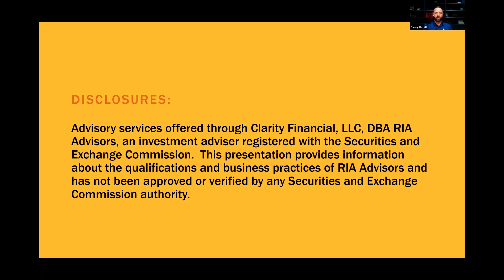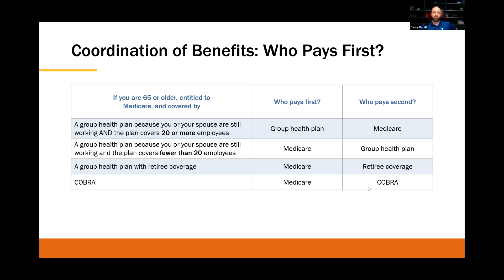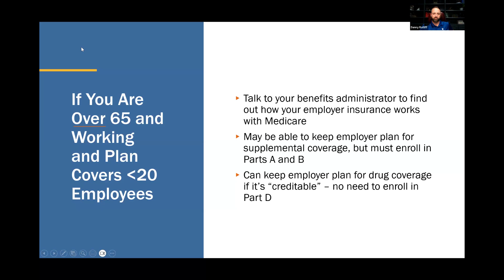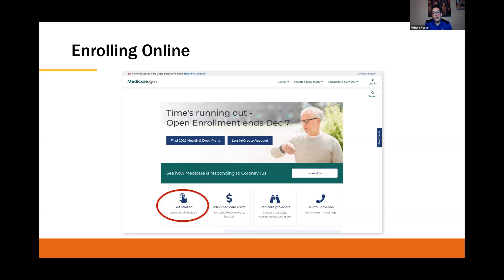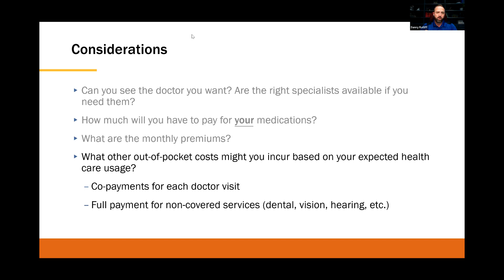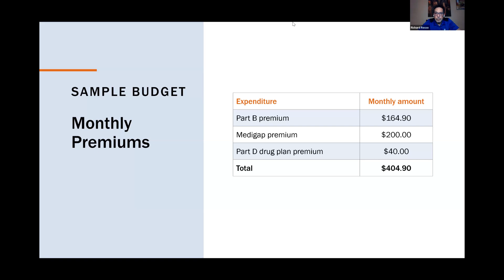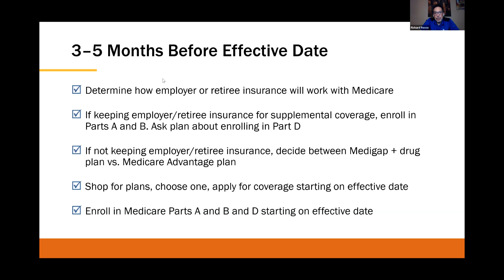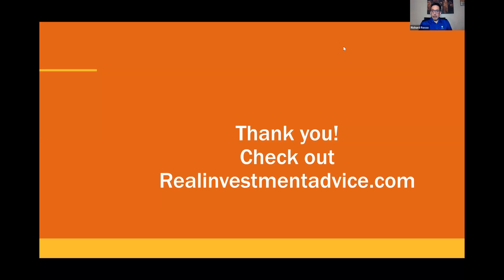Transitioning to Medicare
Here is an encore presentation of the May 11, 2023 Lunch & Learn on Transitioning to Medicare with RIA Advisors Director of Financial Planning, Richard Rosso, CFP, with Senior Advisor, Danny Ratliff, CFP.
0:00 - Intro/Preview
1:00 - Who Provides Healthcare Insurance in the US?
2:22 - The Retirement Healthcare Challenge - Smooth Transition
3:42 - Understanding First Year Healthcare costs
6:00 - Planning for Lifetime Healthcare Expenses
8:02 - How Medicare Works
11:10 - Who Needs to Enroll?
21:31 - Late Enrollment Penalty
22:52 - COBRA Warning
25:56 - How to Enroll
28:49 - How Private Insurance Works with Medicare
37:00 - How Much Can You Expect to Pay on Medicare
44:35 - Sample Budget
49:14 - Making The Transition
59:25 - Q&A
Our next featured webinar will be:
"Breaking the Summer Malaise with Your Money"
Saturday, June 3, 2023 at 8am